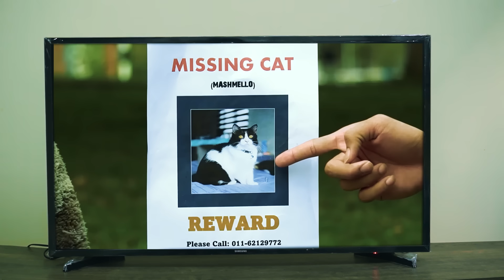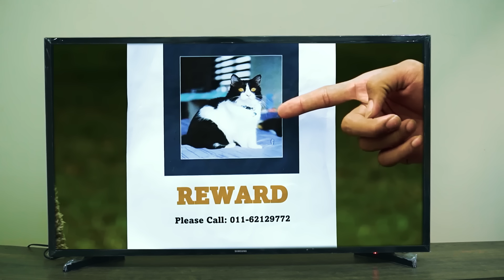PERANGAI MANUSIA BILA TENGOK TV (PART 3)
Support kami untuk hasilkan lebih banyak video menarik di